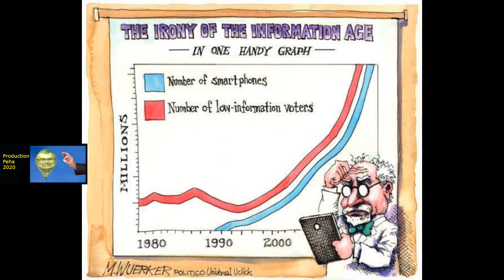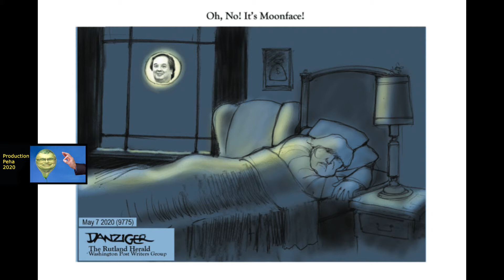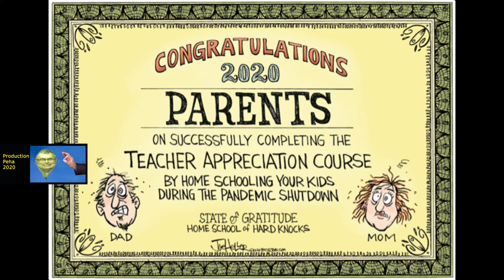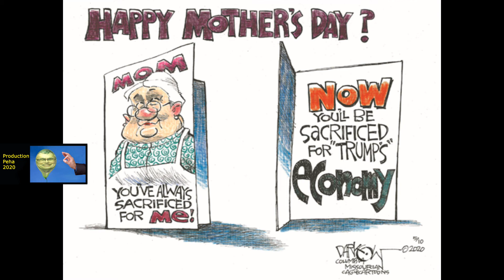Coronacinglés et Covidiots 10 mai 2020